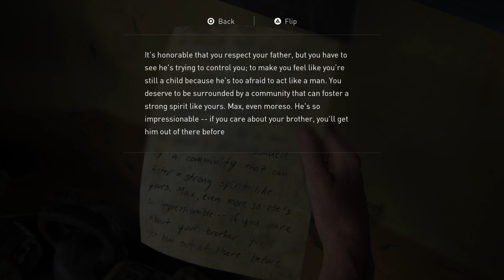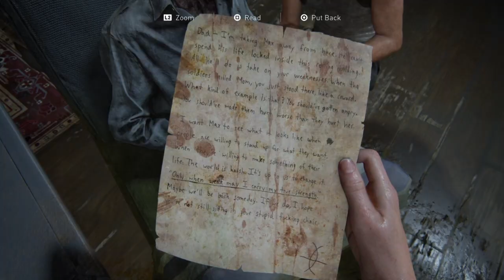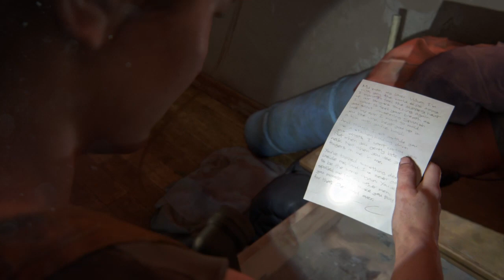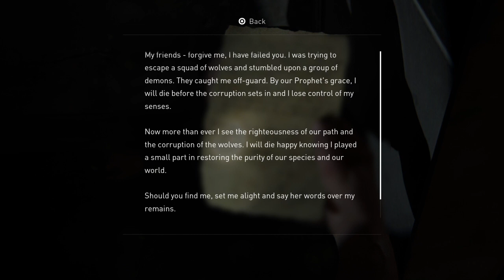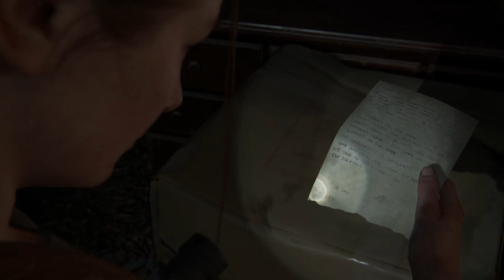The Last of Us 2 - part 20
This part give us more lore from Abby's perspective. Not too sure how to feel about it yet.

PS4share,PlayStation 4,SHAREfactory™,Sony Interactive Entertainment,morningstarnyor,{5122e5bc-d044-4bd4-b2a8-dcc4c5a28547},TLOU2,the last of us part 2,the last of us,ellie,joel,tommy,dina,abby,gameplay,playthrough,walkthrough